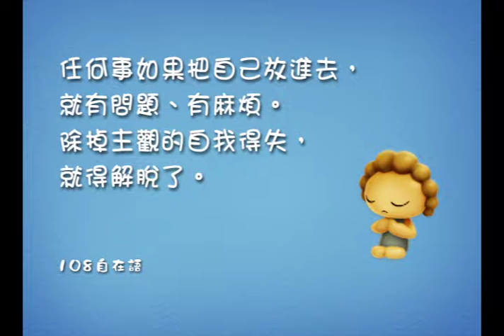自在神童３D動畫-53 放手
任何事如果把自己放進去，就有問題、有麻煩。
除掉主觀的自我得失，就得解脫了。—108自在語